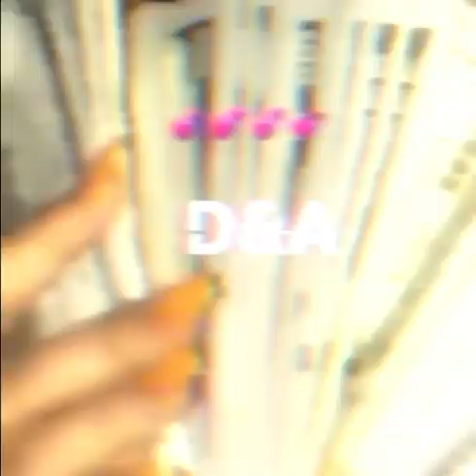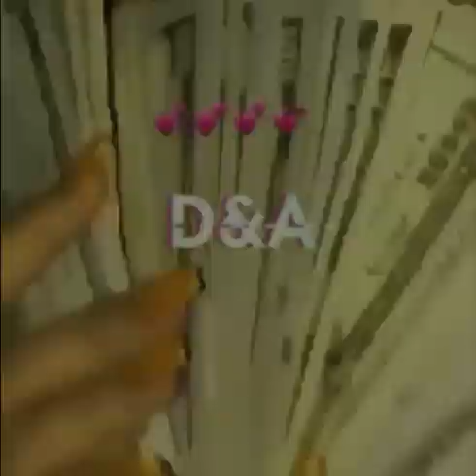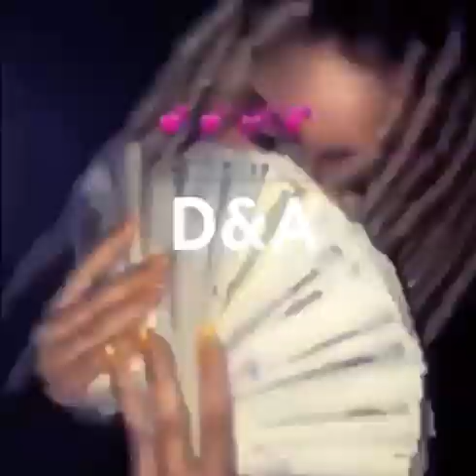NIKOWOODYEAR X PLAQUEBOYMAX - OK YEA .! (slowed + reverb)